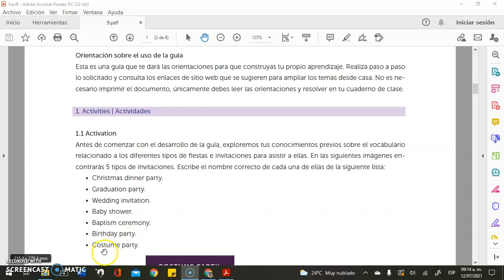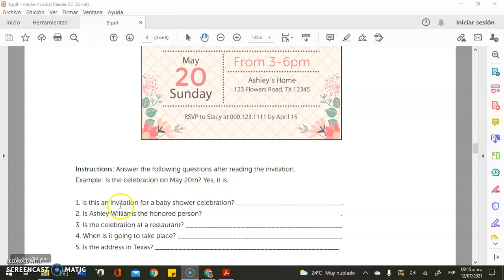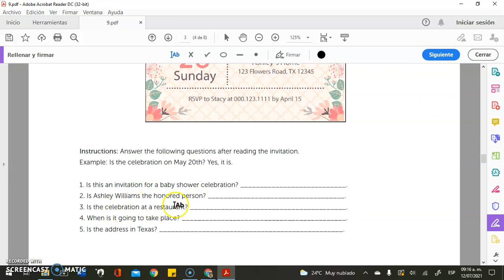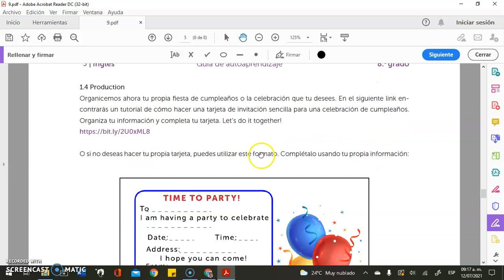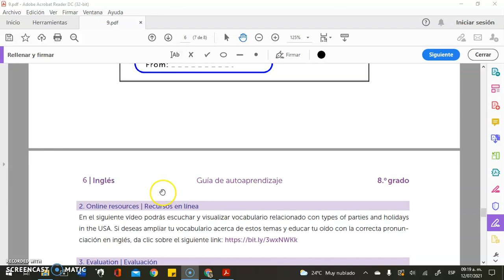8th Handout 9 S3 CEJAEG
Phase III